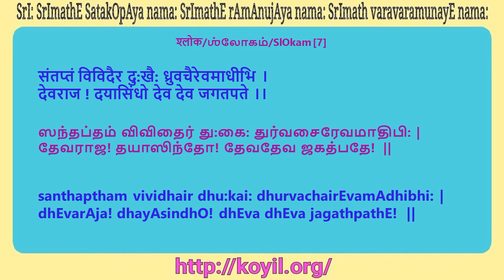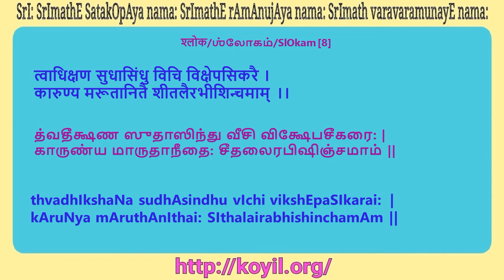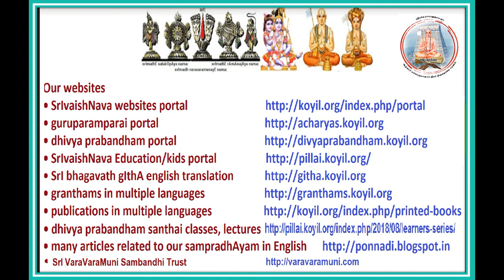SrI dhEvarAja ashtakam Lecture